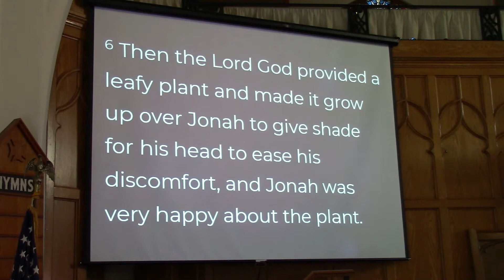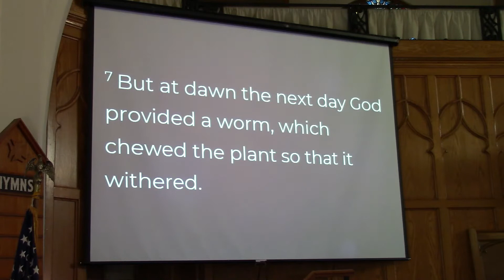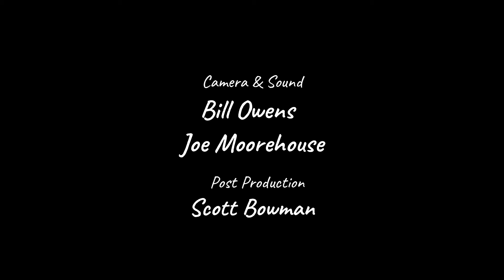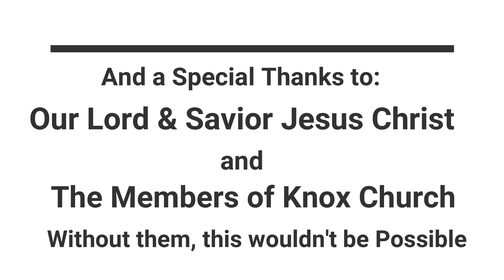Through God's Eyes - Jonah 4:1-11 - Sermon - 5/20/21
Have you ever made an excuse that was ‘lame,’ meaning not a good one, or one that blatantly ignores the truth?  Jonah did.  And God still reached out in mercy to him, looking for repentance.  Join Pastor Justin as he concludes his "Jonah" series looking at the last chapter of the Book of Jonah.

This is the sermon portion of our worship service from Knox Evangelical Presbyterian Church, located in Kenmore, NY.  and on our YouTube channel, Knox Church Kenmore.
If you don’t know Jesus as your Savior, Watch the video, “The Most Important Video You Will Ever Watch,” found